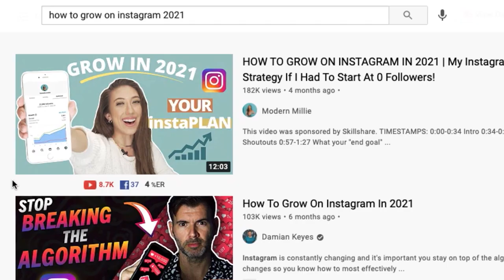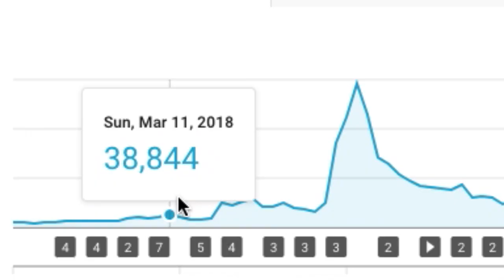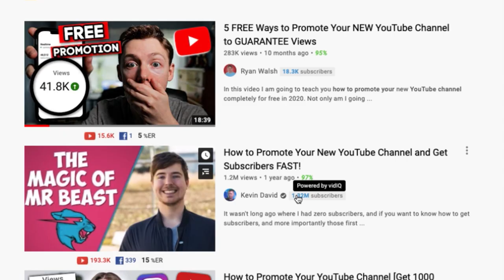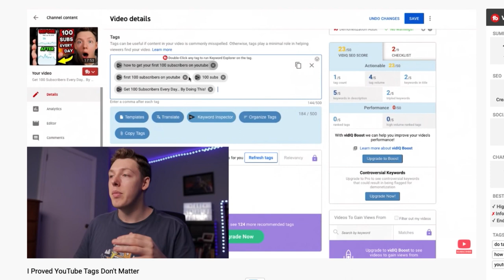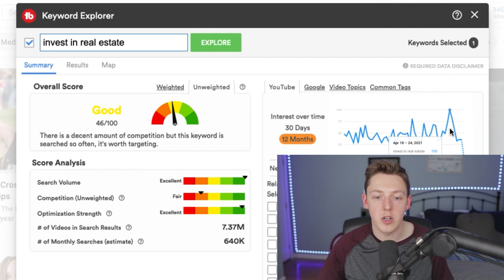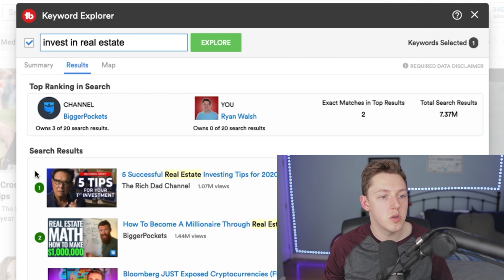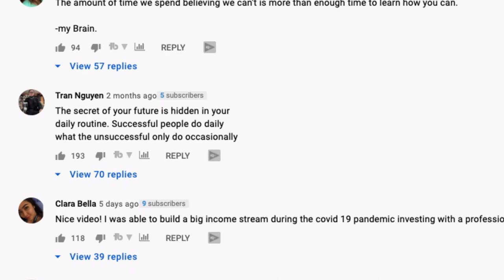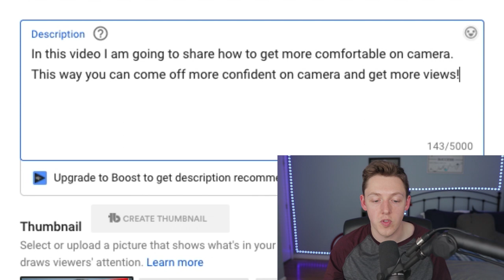Keywords Won't Rank Your YouTube Videos in Search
I know this may sound weird, but keywords will not rank your YouTube videos in search. So, many creators want master keyword research and SEO, but they can never get their videos to rank #1 in YouTube Search. Well, today I am going to show you exactly why that is and how use keywords the right way.